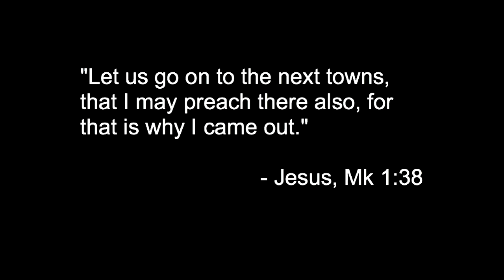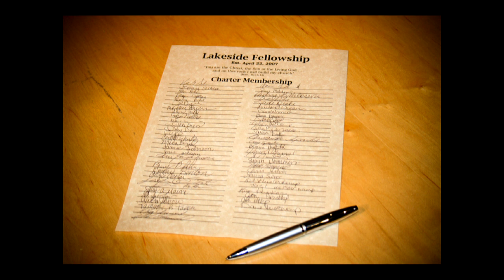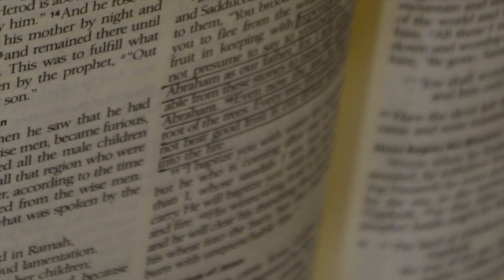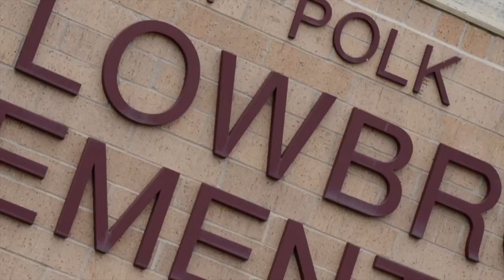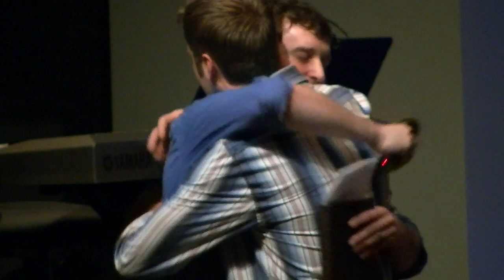High Pointe Church Incorporation Service